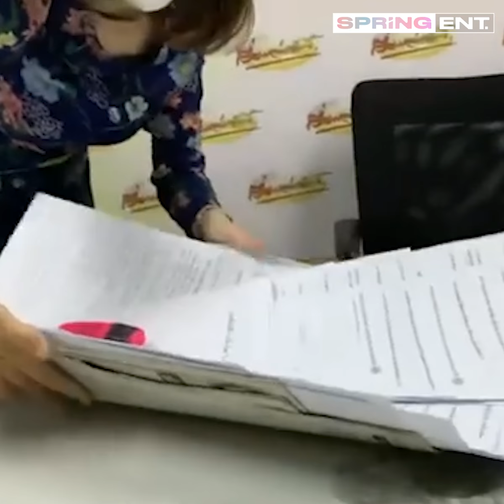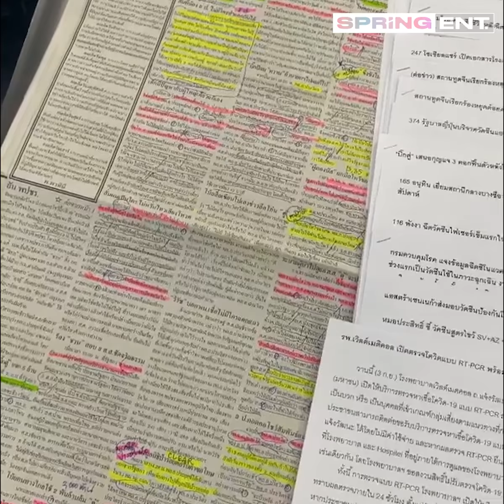เรื่องวุ่นๆ ของคนเล่าข่าว “ไบรท์ พิชญทัฬห์” พิธีกรเล่าข่าวคู่หูของพี่ยุทธ | SPRiNG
เปิดคลิปเบื้องหลัง “ไบรท์ พิชญทัฬห์” พิธีกรเล่าข่าวสาวคู่หู สรยุทธ สุทัศนะจินดา กว่าจะออกมาให้เห็นหน้าจอก็เป็นอย่างที่เห็นนี่แหละ